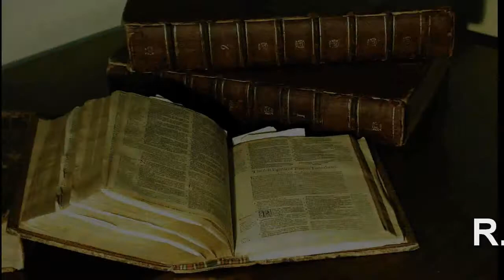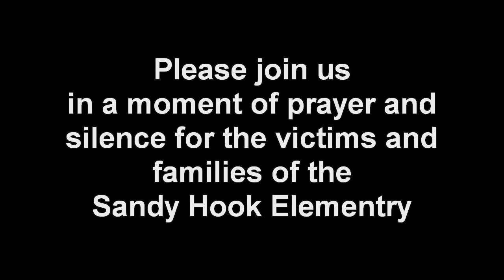Church on the Rock Grand Junction Announcement 12/16/2012.wmv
Church on the Rock Grand Junction Announcement 12/16/2012